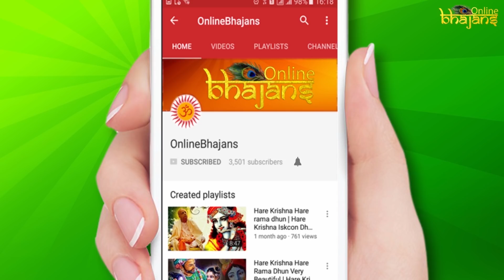Hare Krishna Hare Rama | Best Krishna Dhun | Dhun and Bhajans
Listen to the best Hare Krishna Mantra Ever!